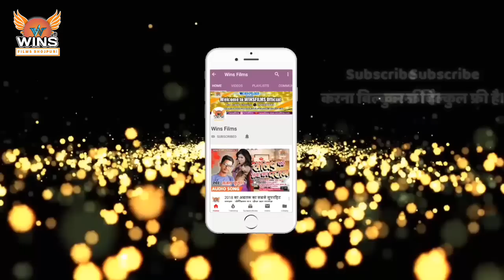Full HD Video Song - 🔥नवरात्रि का सबसे सुपरहिट देवी गीत | Mai Dulhiniya - Ajay Kumar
Navratri Song 2018 | Mai Dulhiniya - Ajay Kumar

आप सभी लोगों के प्यार और आशीर्वाद से दिल गदगद हो गया है, ऐसे ही अपना प्यार और दुलार और आशीर्वाद बनाए रखियेगा! आप सभी का तहे दिल से शुक्रगुजार हूं! आप सभी लोगों का बहुत बहुत धन्यवाद!!
Album:  Jhula Jhulawas Bahairo Bhaiya
Track: Mai Dulhiniya
Singer: Ajay Kumar
Lyrics: Ajay Kumar
Concept: Er Pawan Kumar
Producer: Er Pawan Kumar
Studio: Star Naitik Recording Studio Kanchanpur Deoria
Recordist: Rajan Kumar
Help: Ajay Sharma
Videographer:
Music On: WINS FILMS
Label: WINS FILMS